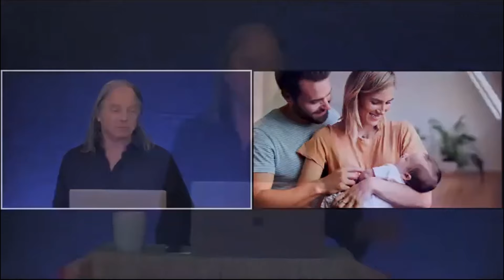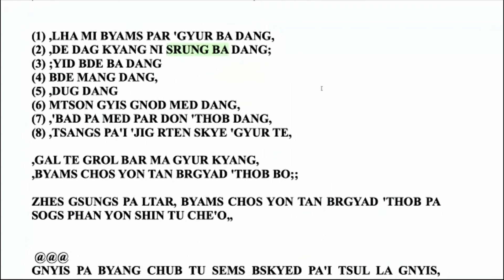Геше Майкл Роуч: Обычная жизнь бодхисаттвы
Как в обычной жизни сказывается получение вами опыта реальной бодхичитты? Все живые существа начинают вам помогать и поддерживать вас, в том числе и святые свущества и все люди - они не знают точно кто вы (что вы бодхисаттва), но они как будто чувствуют какой-то запах от вас, запах высшей цели, которой вы служите и во всем вам помогают, служат вам, дают вам деньги, это очень приятное чувство, когда все помогают вам осуществить вашу цель.

💥Проверьте на себе мощные древние знания для трансформации вашей жизни!

👉8 шагов, чтобы управлять своей жизнью с помощью кармических законов причины и следствия

💎 Поддержите наш канал в распространении мудрости, и посейте мощную карму, сделав взнос в фонд 100000 Арий